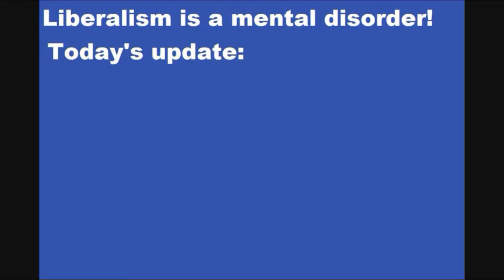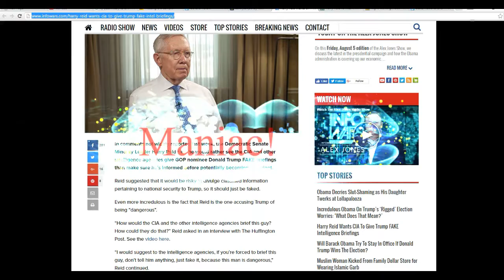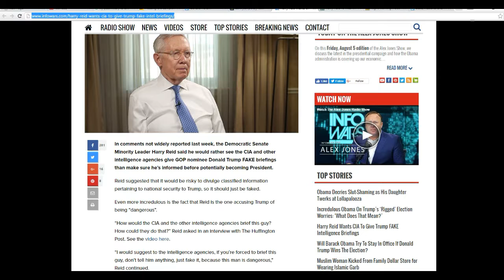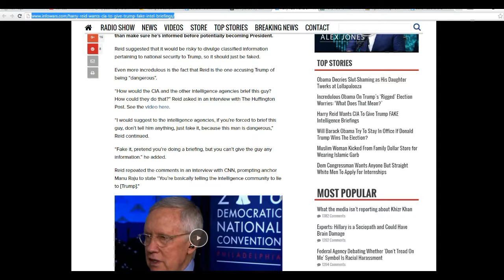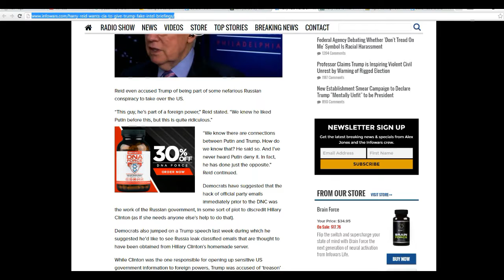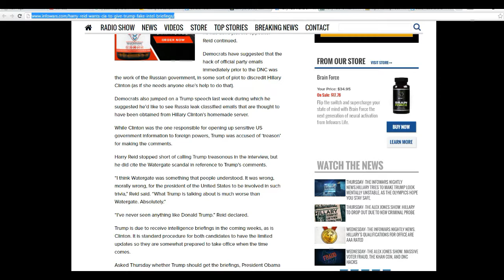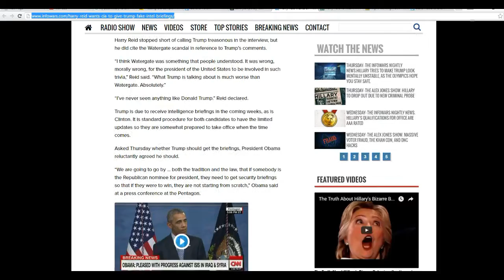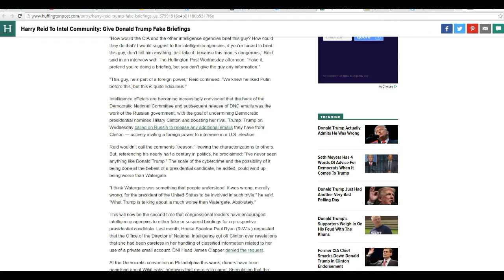Harry Reid wants to give false intel to Donald Trump!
Senator Harry Reid (D-Nevada) has suggested giving candidate Trump fake intelligence briefings to mislead him. At the very least this is election rigging and I am not sure what else. Perhaps a lawyer or paralegal could explain what else this is. Reid should be thrown out of office immediately!